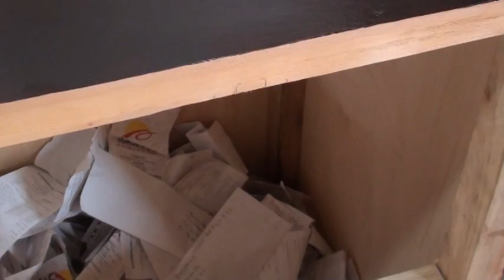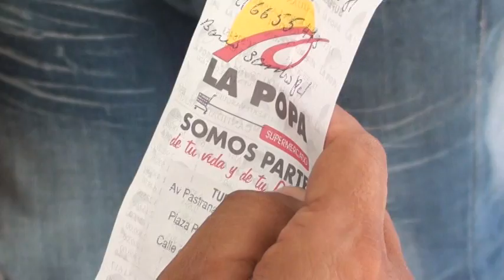SORTEO DEL DÍA 31 DE MAYO - SUPERMERCADO LA POPA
ARLANDO CABARCAS - FELIZ GANADOR DE UNA NEVERA REPLETA DE COMIDA.